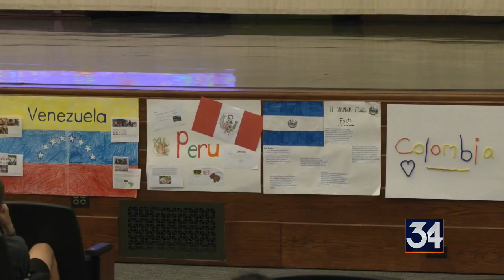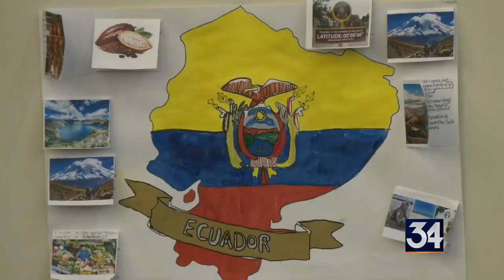East Middle School celebrates Hispanic Heritage Month